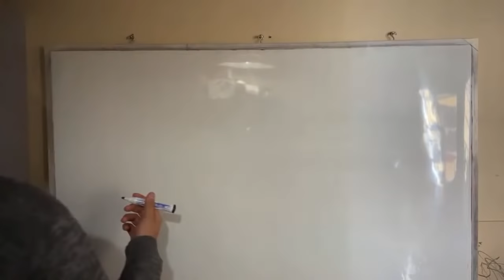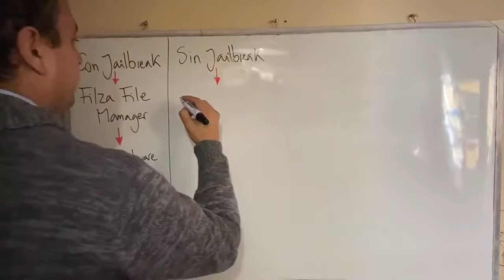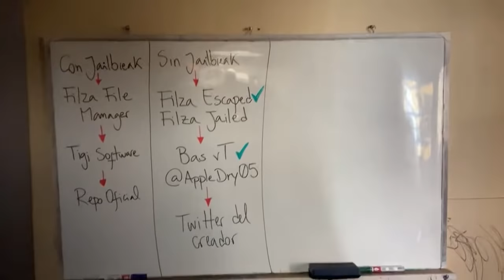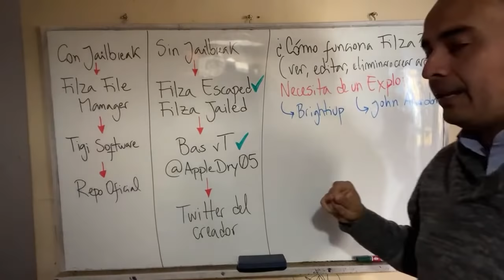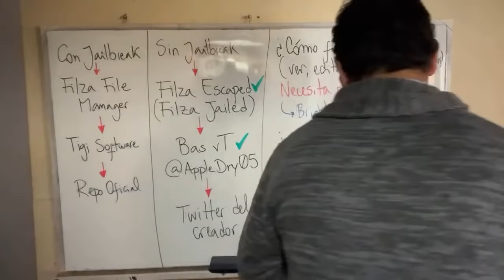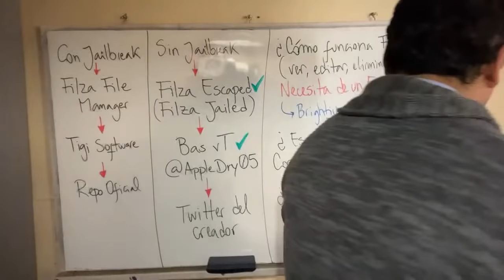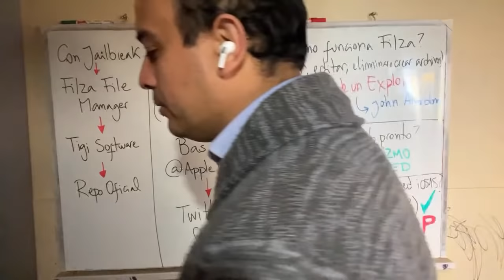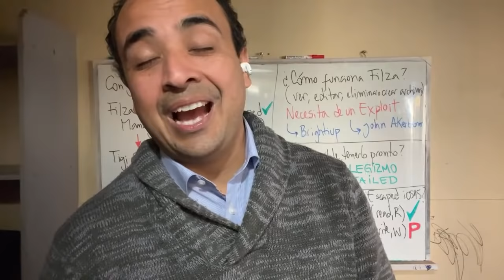DIRECTO 🔴 TODO SOBRE FILZA iOS 15 Y SIN JAILBREAK (Semana 111)